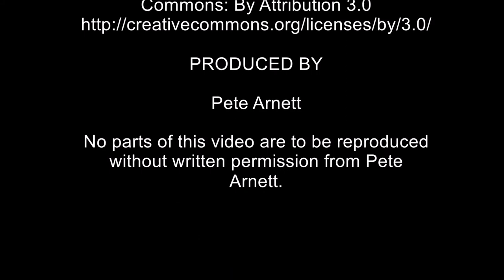Jon Maloney v Oxenhope Recreation 04 Feb 2017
Jon Maloney scores his first goal as Wetherby Athletic beat Oxenhope Recreation 2-0 at The Ings